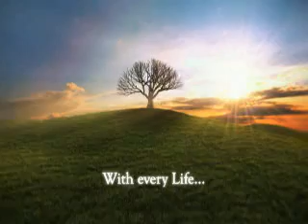Charles Wright Video Tribute